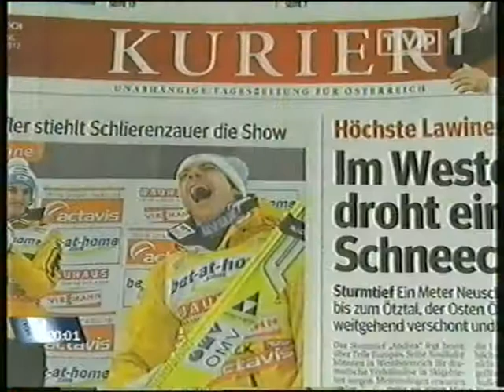PŚ/TCS Bischofshofen 05.01.2012 - relacja z kwalifikacji